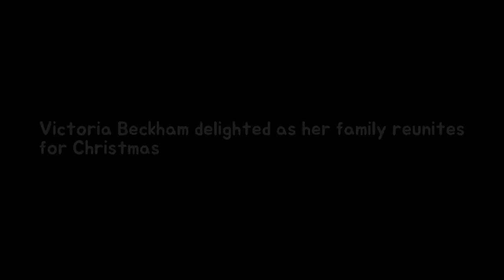Victoria Beckham old so her family reunites for Christmas permanency VICTORIA Beckham Breaking News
VICTORIA Beckham revealed her family has been reunited for Christmas. The fashion designer who shares four children with husband David Beckham shared an adorable photo of her little ones as they prepare for the festive season. And the holiday is set to be even more special as it is their first Christmas together since eldest son Brooklyn Beckham moved to New York for university.
All the child details as much ex Loose Women superstar Jamelia declares delivery long Breaking News:
Kim Kardashian in imitation of let virgin North name 1/3 child beforehand about sur Breaking News: